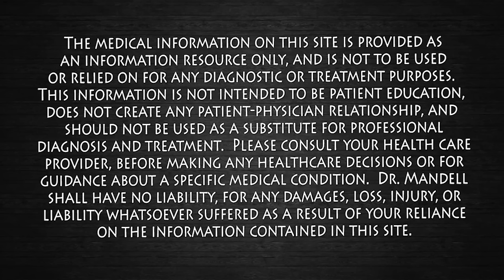How to Heal Anxiety, Fear, & Panic Attacks! Dr. Mandell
Anxiety is an emotion which is characterized by an unpleasant state of inner turmoil and includes feelings of dread over anticipated events. It is often accompanied by nervous behavior such as pacing back and forth, somatic complaints, and rumination.
Anxiety is a feeling of uneasiness and worry, usually generalized and unfocused as an overreaction to a situation that is only subjectively seen as menacing. It is often accompanied by muscular tension, restlessness, fatigue, inability to catch one's breath, tightness in the abdominal region, nausea, and problems in concentration. Anxiety is closely related to fear, which is a response to a real or perceived immediate threat (fight or flight response); anxiety involves the expectation of future threat including dread. People facing anxiety may withdraw from situations which have provoked anxiety in the past.

Panic attacks are very scary.  Your body exhibits crazy symptoms making you think something bad is going to happen.  Millions of people suffer with panic attacks/anxiety worldwide, some much worse than others.  I suffered with this condition for many years during my medical education.  Every doctor wanted to over-medicate me with drugs.  I was frustrated and angry, I then became proactive learning everything I could about this condition.   All I want to do now is to help others worldwide. Thank you and God Bless!  Dr. M